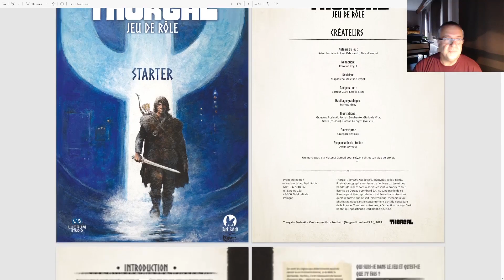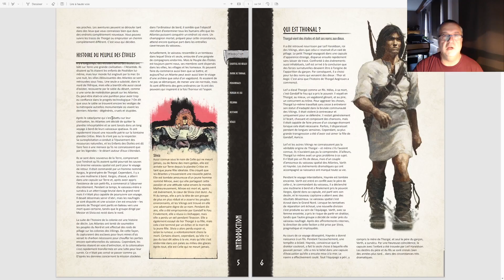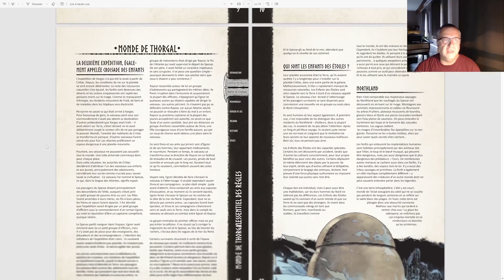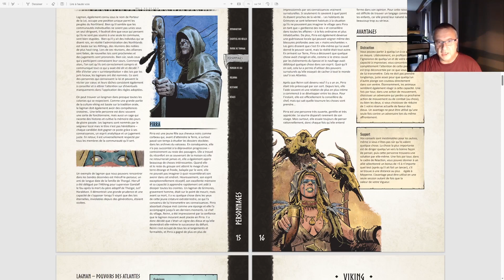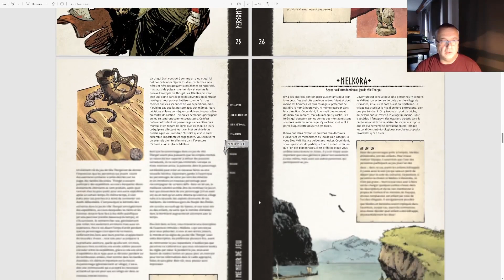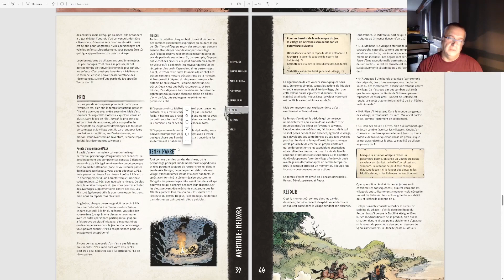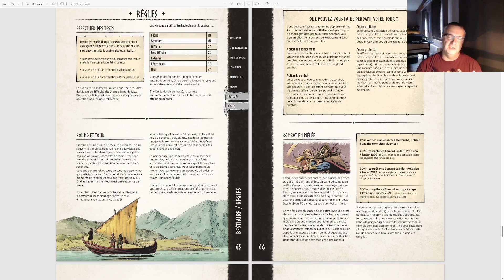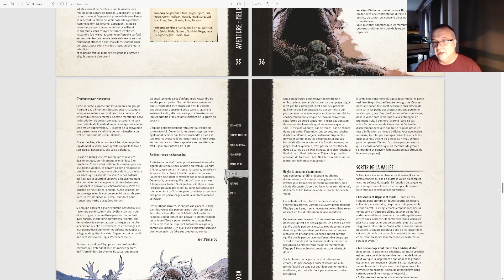Thorgal - le jeu de rôle - J'ai lu le starter kit.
Salut à vous filles et fils des étoiles.

Aujourd'hui je vais faire quelque chose que je ne fais jamais : Présenter et critiquer un PDF.
Thorgal, le jeu de rôle étant actuellement en financement participatif, et assez curieux du traitement de la BD en jeu de rôle, je me suis téléchargé le starter.
Apres lecture, je voulais vous partager mes premières impressions. Spoiler : elles ne sont pas toutes bonnes.
Thorgal le JDR est édité par Dark Rabbit, une société polonaise. Il sort en Anglais mais également en Français.
Actuellement en financement participatif sur Gamefund.